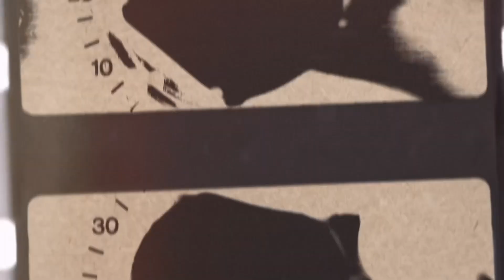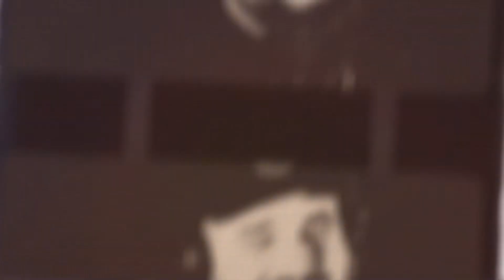118. Changed Life Story | Chris Marvin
This week on the podcast we are going back in time to Camp ‘23. Britton is joined by returning guest Andrew Clark and they are joined by camp worship leader Chris Marvin. They spend time talking about Chris’ changed life and why Oklahoma is the best place to grow up.

To learn more about the Tabernacle visit us online at: thetabchurch.com